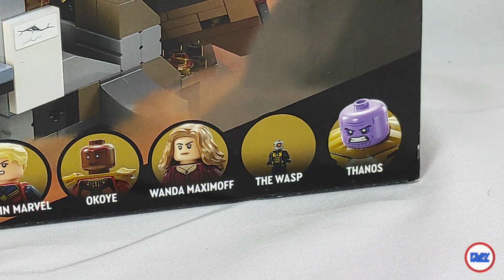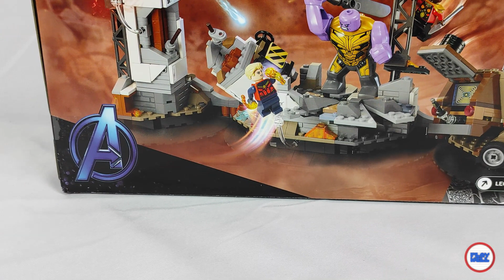Review (Em Português): LEGO® Marvel Super Heroes 76266 Endgame Final Battle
Obrigado à LEGO e à LAN pelo envio do conjunto para review, as opiniões sobre o mesmo são da minha inteira responsabilidade.